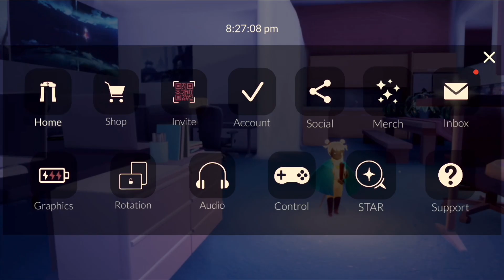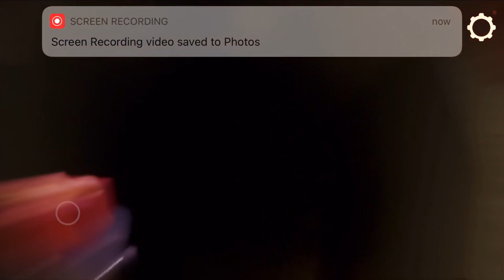DAYS OF MISCHIEF ALL NEW COSMETICS | Sky: Children of The Light BETA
Hey sky kids! 🤗✨

Today has been a little hectic, but at last! Here’s the Days of Mischief video you’ve all been waiting for! 🤗❤️

Sky Guide Instagram: sky_guide_official